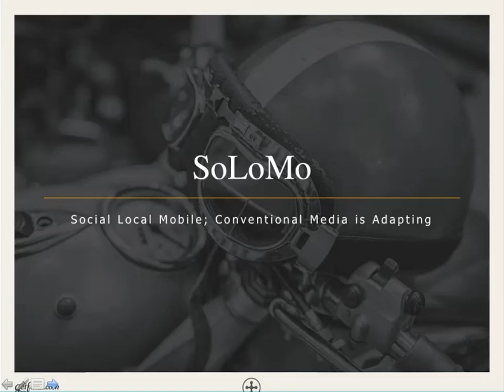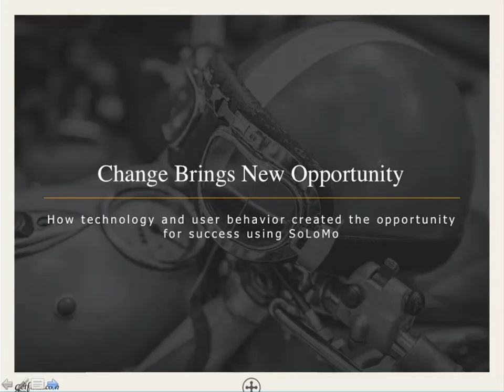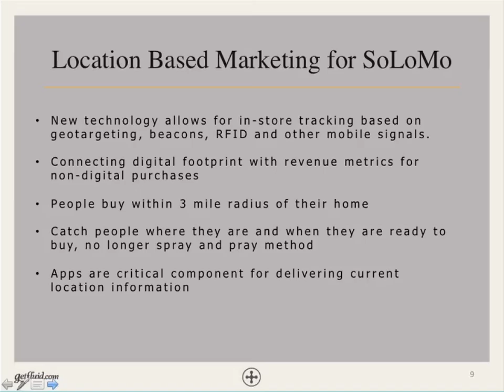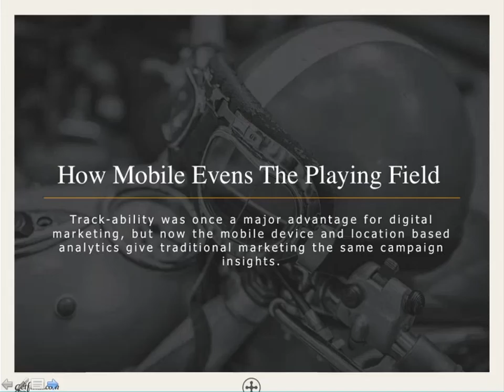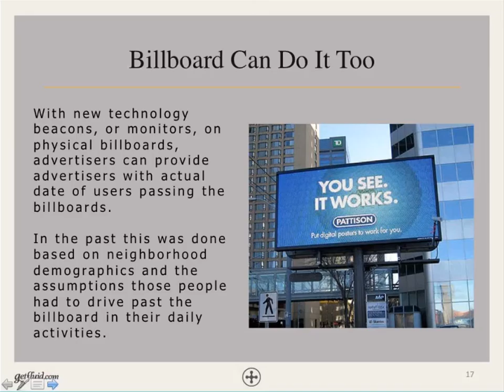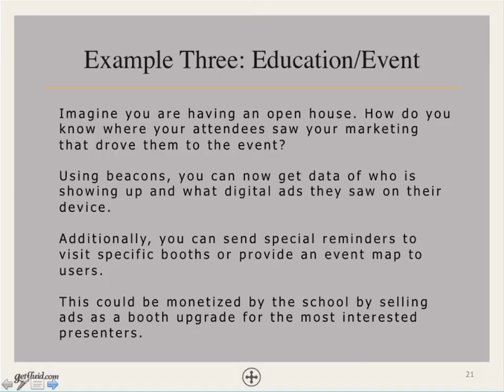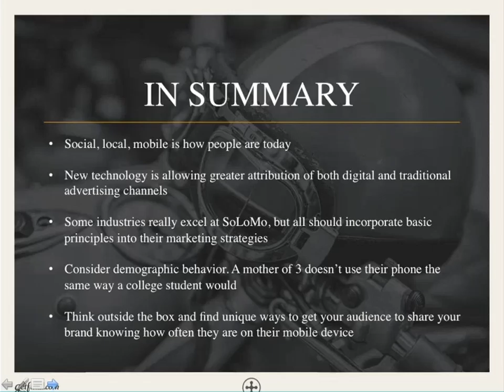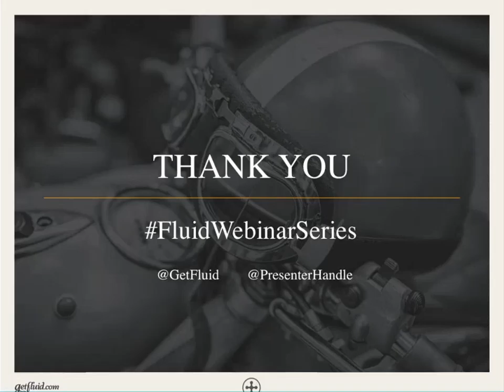Marketing on the Move Social, Local, Mobile | Fluid Advertising